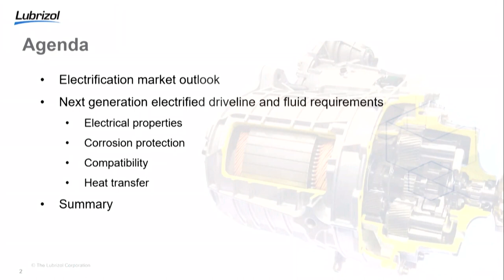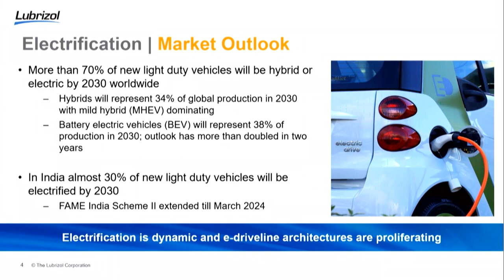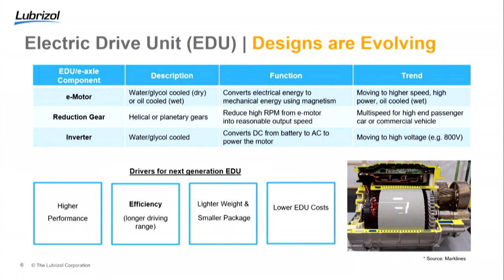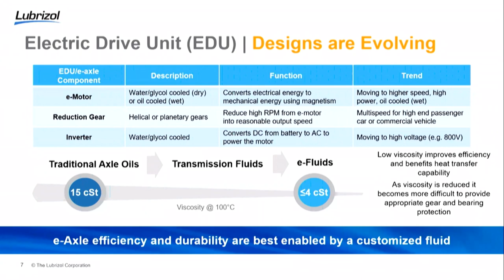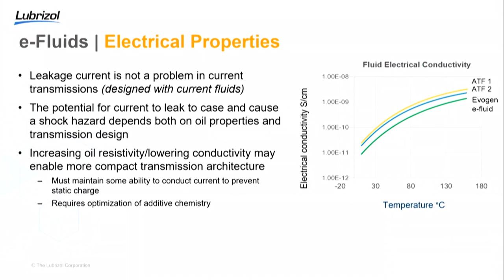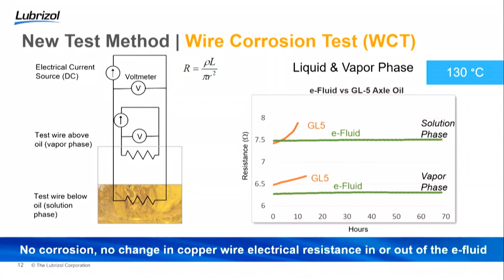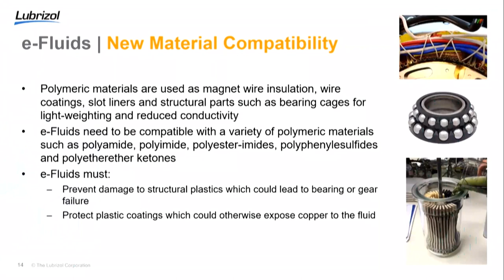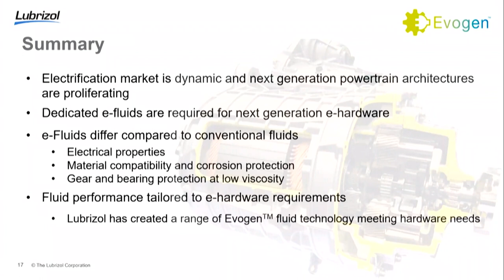Presentation on e-Fluid Technology for Electrified Drivelines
The session was led by Dr. Amanda Eastwood, Product Manager - Driveline, Lubrizol Ltd. at the ETAutoTech Summit 2022. This session is a Brand Connect Initiative.